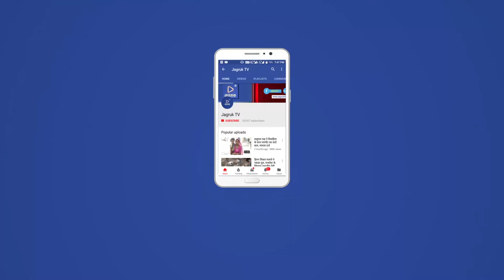JAGRUK TV : जयपुर : भाजपा में उठे बगावत के सुर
एंकर-राजस्थान विधानसभा चुनाव में भाजपा की पहली सूची जारी होने के साथ ही बगावत के सुर भी उठने लग गए हैं. उदयपुर जिले के मावली विधानसभा क्षेत्र में भी भाजपा का टिकट वरिष्ठ नेता धर्मनारायण जोशी को मिलने के बाद मावली क्षेत्र के युवा चेहरे कुलदीप सिंह चुण्डावत ने ताल ठोक दी है. ऐसे में आज मावली-डबोक रोड पर स्थित धूणी माता मंदिर में कार्यकर्ता सम्मेलन का आयोजन किया गया है जिसमें बड़ी संख्या में युवा कार्यकर्ता मौजूद हैं । गोरतलब है कि धर्मनारायण जोशी उदयपुर शहर के रहने वाले है । ऐसे में वहाँ के स्थानीय कार्यकर्ताओ को मावली में बाहरी स्वीकार नहीं है । सभा के दौरान लोगो ने पैराशूट स्वीकार नहीं का नारा लगाया । धर्मनारायण जोशी वर्ष 2008 के विधानसभा चुनाव में भी मावली से चुनाव लड़ चुके हैं. हालांकि उन्हें उस वक्त हार का सामना करना पड़ा था, लेकिन हार का अंतर ज्यादा नहीं रहा था. । इस बार टिकिट वितरण बीजेपी ने मौजूदा विधायक दलीचंद डांगी का टिकट काटा है और जोशी को फिर मौका दिया गया है, । इस वजह से पिछले दो साल से चुनाव लडऩे की तैयारी कर रहे कुलदीप सिंह ने टिकट नहीं मिलने पर निर्दलीय लडऩे का ऐलान कर दिया है.।